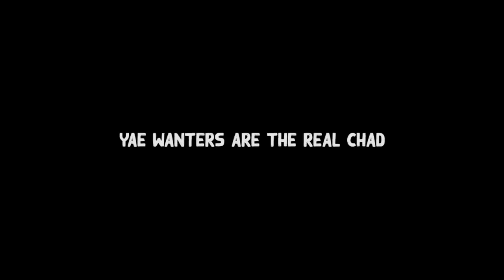Flexing Ganyu goes wrong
i cant believe he a simp